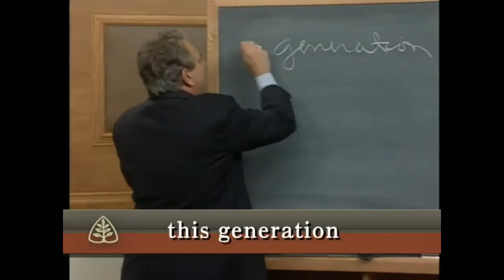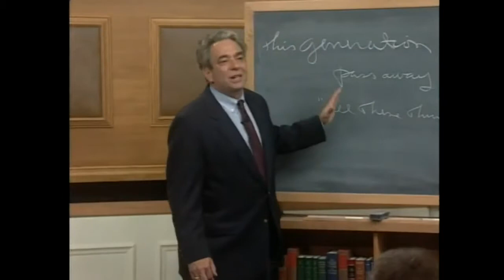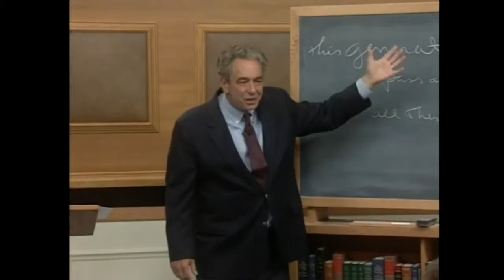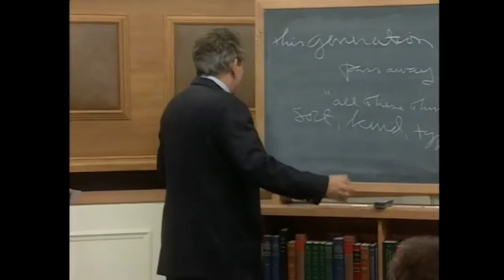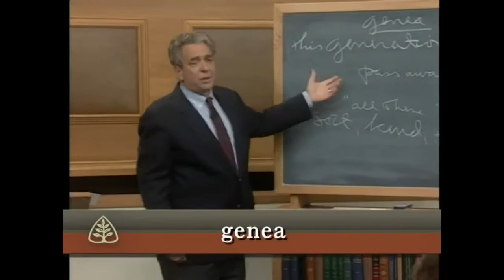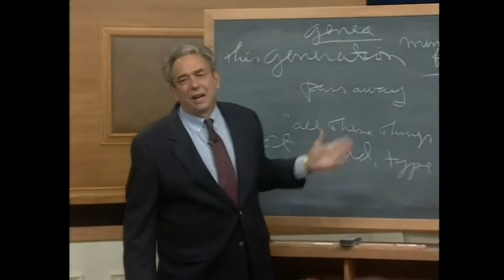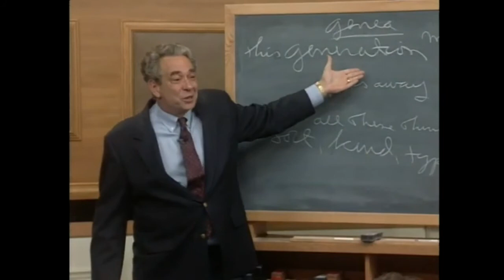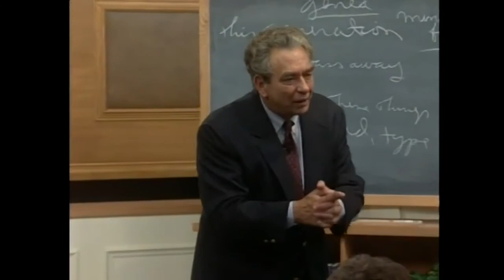Pastor R.C.Sproul - You have the power of the Holy Spirit to walk through the storm